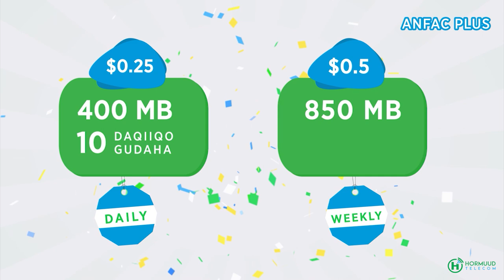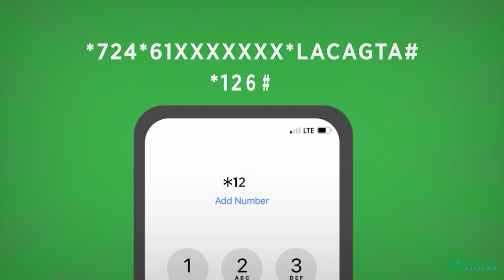Shirkadda Defacto faraceeda Soomaaliya oo qiimo dhimis ballaaran u sameysay Shacabka Muqdisho.